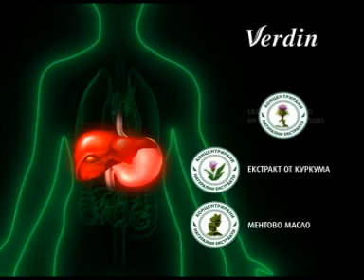Verdin - TVC 30s.mpg